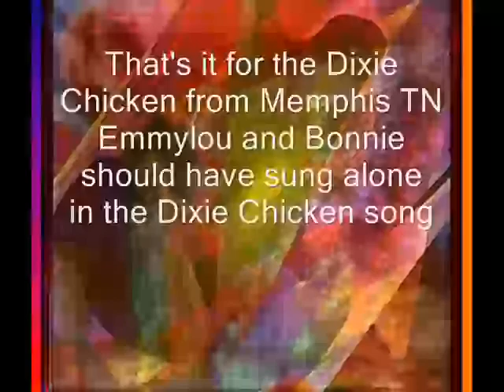Musical Montage of Art set to "Dixie Chicken" by Emmylou Harris & Bonnie Raitt w Little Feat - VP8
"Dixie Chicken," sung by Emmylou Harris and Bonnie Raitt with Little Feat and his band on TV in 1977, accompanies this Musical Montage of animated mixed media computer graphics and oil on canvas art by The Unknown Artist.
Video format: 2.1Mbps WebM VP8